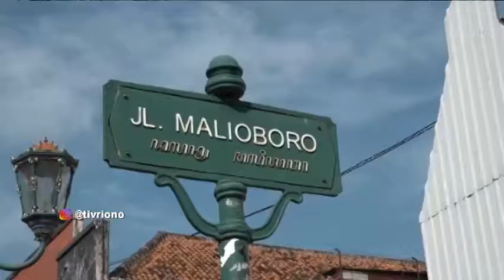Pandemi,Industri Pariwisata DIY Rugi Rp 10 T - Pandemic,Jogja's Tourism Industry Loss IDR 10Trillion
Wow! Industri pariwisata Jogja rugi Rp 10 Triliun selama 16 bulan pandemi covid-19, Jon... 😎
The Yogyakarta Special Region Government is following the instructions of the Indonesian Government, which extends the restriction on community activities at level 4. One of these regulations requires that tourist destinations be closed, including Malioboro.
However, in this area still enforce the opening and closing of some access roads, so that residents can pass. This condition makes 22 members of the Association of Indonesian Tourism Industries Special Region of Yogyakarta can only surrender to follow government policies.
Currently, there are no more than one to two tourism service businesses, which can still move, even that cannot be maximized and cover operational costs. In fact, according to the Chairman of the Association of Indonesian Tourism Industries for the Yogyakarta Special Region, Bobby Ardyanto Setya Aji, his party lost 10 trillion rupiah, during the 16 months of the COVID-19 pandemic. This loss is getting bigger, if it is added with the follow-up impact on the tourism derivative ecosystem, such as MSMEs and other creative industries which reach 25 trillion rupiah.
The tourism industry players of the Yogyakarta Special Region requested that, in implementing the regulation on the extension of the restriction on community activities at level 4, the Yogyakarta Regional Government should provide policies and solutions, so that the tourism industry and the community are able to survive and implement this regulation. They also need direct stimulus assistance to industry and professional players, starting from reducing the burden of fixed costs, such as electricity, complete industrial administration obligations, internet access, to communication channels, Jon... 😎